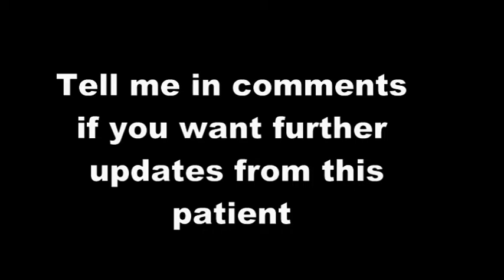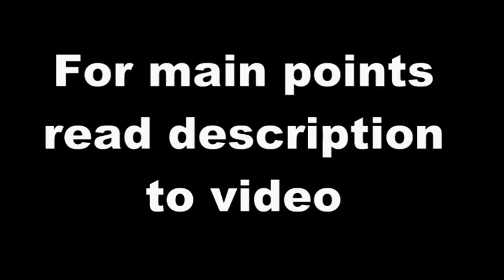Feedback from Real patient - Health01843-3